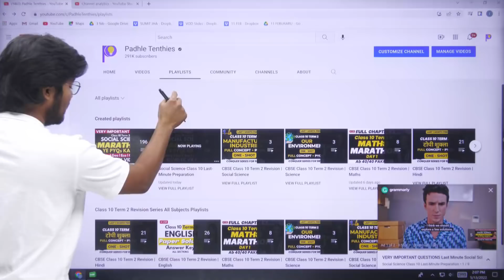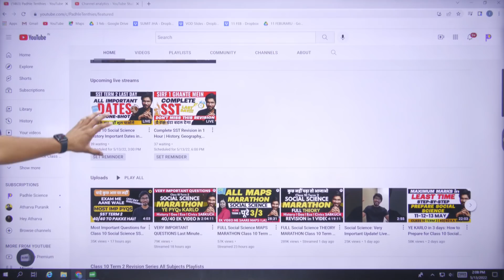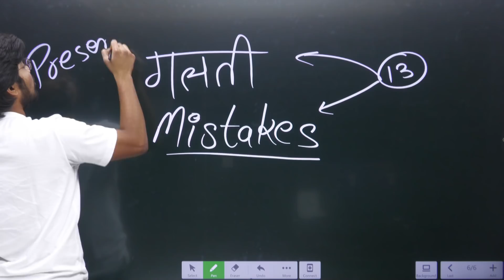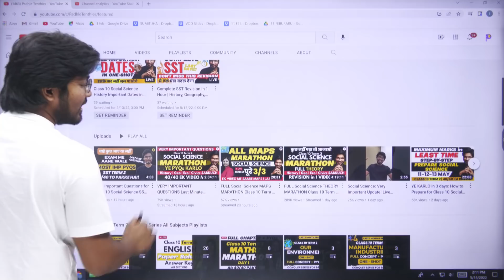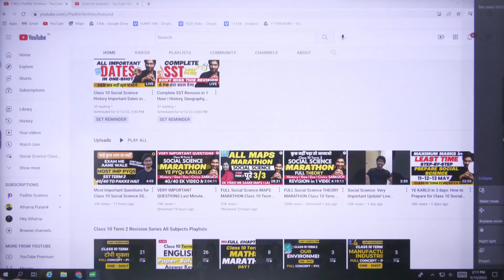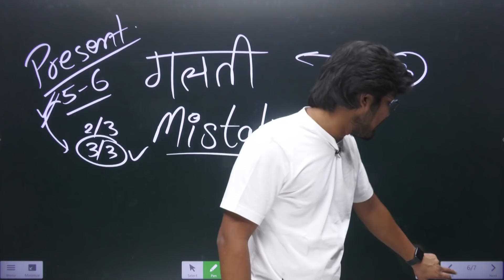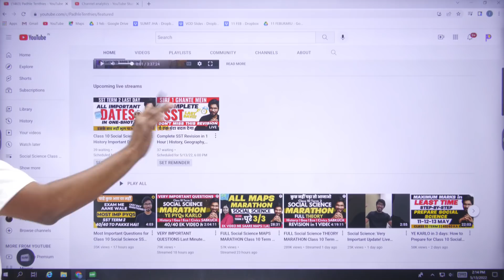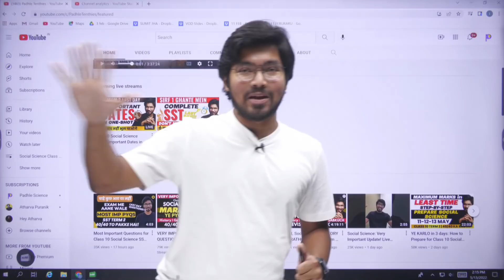DON'T STUDY SST LIKE THIS ON LAST DAY | Mistakes to Avoid in Social Science Class 10 Preparation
Topics -
1. Class 10
2. Class 10 Social Science
3. Class 10 sst last day
4. SST last day preparation

Regards,
Team Padhle